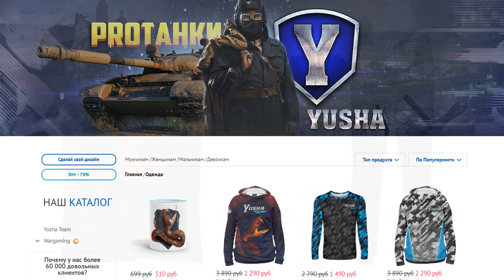НЕ ПОПАЛ В KOPM2 /